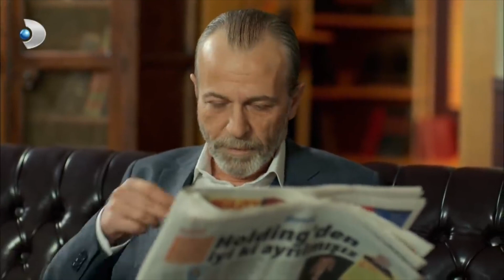Ayşegül, Uzak Kalmak İstedi! - Poyraz Karayel Özel Klip